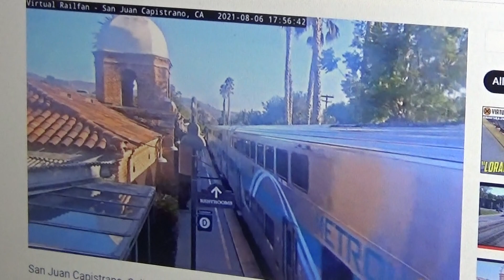SB passenger train arriving in San Juan Capistrano CA